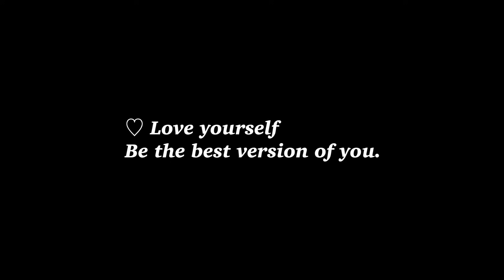ASMR Thai Random Triggers ไมค์ 2 แบบ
ASMR - (บ้านๆเข้าใจง่ายๆ) คือการตอบสนองความรู้สึกต่อสิ่งต่างๆ
**คำว่าสิ่งต่างๆนั้นไม่ใช่แค่เสียง แต่เป็นได้ทั้ง ภาพ รสชาติ การสัมผัส เป็นต้น**

อาจทำให้ผ่อนคลาย ช่วยให้นอนหลับ หรือรู้สึกจั๊กจี้หู บางเสียงอาจทำให้ขนหัวลุก และบางเสียงก็ทำให้หิว (แล้วแต่คนฟังว่าจะรู้สึกอะไร)
ซึ่งมีหลายเสียงเช่น การเคาะ การเกาสิ่งของ เสียงกิน (การฟังเสียงASMR เป็นความชอบส่วนบุคคล)

**เราไม่สามารถตัดสินได้ว่าใครชอบแบบไหน หลายคนหลายความชอบ ฉะนั้นเราจึงทำเสียงหลายๆแบบค่ะ ☺️

⚠️ เพื่อสุขภาพที่ดี ไม่ควรเผลอหลับในขณะที่กำลังใช้หูฟัง (earphone) นะคะ

From Thailand.

Camera
- iPhone 6
Recorder
- Zoom H4n Pro